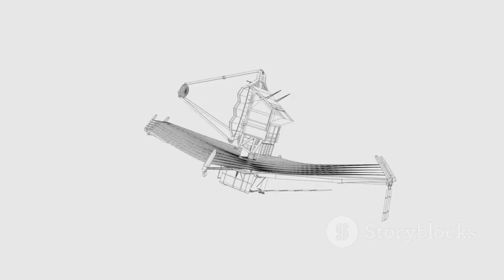James Webb's First Clear Image of Oumuamua: A Cosmic Mystery Unveiled!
🛰️ James Webb Space Telescope has captured its first clear image of ‘Oumuamua — and the mystery just got deeper!
This strange interstellar visitor, the first ever detected in our solar system, has baffled scientists since 2017. Now, with Webb’s unmatched clarity, we uncover stunning details that could finally reveal its true nature.

In this video, we’ll explore:
✨ Webb’s crystal-clear image of ‘Oumuamua
🔍 Theories about its origin — comet, asteroid, or alien probe?
🌌 What this discovery means for our understanding of the universe

Get ready for a cosmic journey into one of space’s greatest mysteries. 🚀